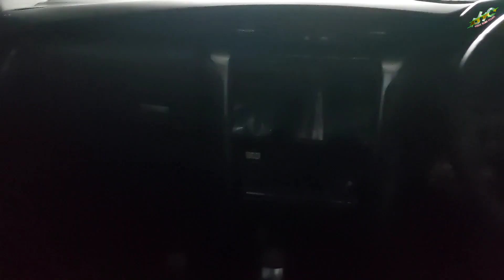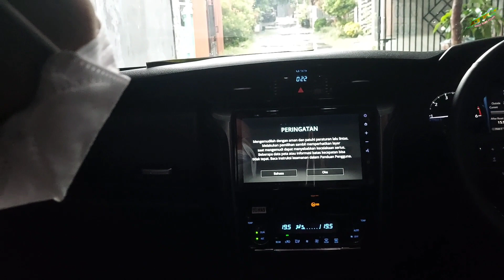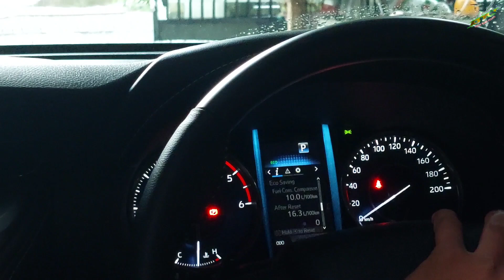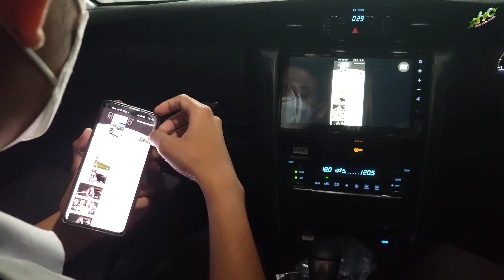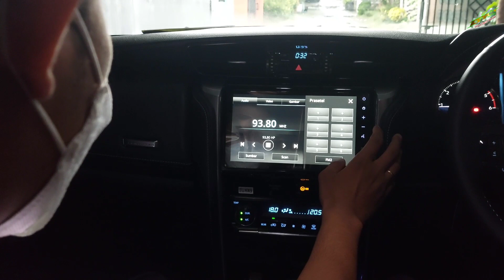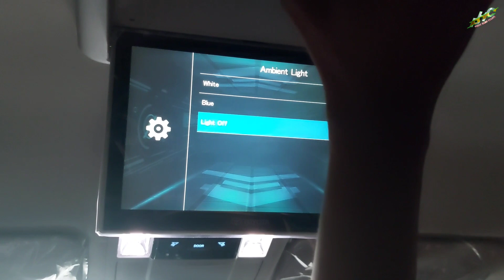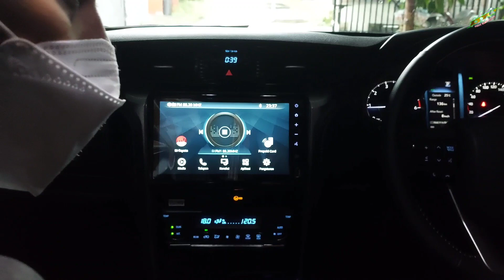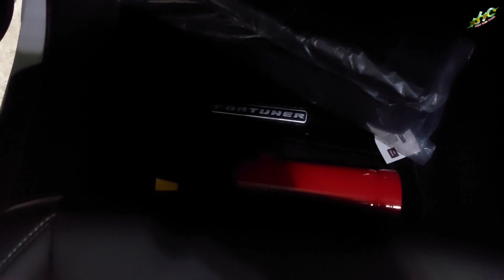FORTUNER GR SPORT 2021 TERBARU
Terimakasih dan semoga vidio ini dapat menginspirasi kita semua.
Jika ingin tahu lebih banyak bisa cari di akun instagram